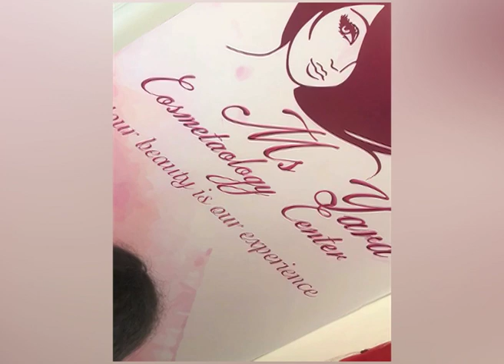كلمة فى وصفه | أنواع الشعر وطريقة معالجته من العوامل الخارجية | 19-11-2019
كلمة فى وصفه | أنواع الشعر وطريقة معالجته من العوامل الخارجية
تقديم : مها حسن
فى ضيافة : يارا عبد الفتاح
خبيرة العنايه بالشعر والبشرة